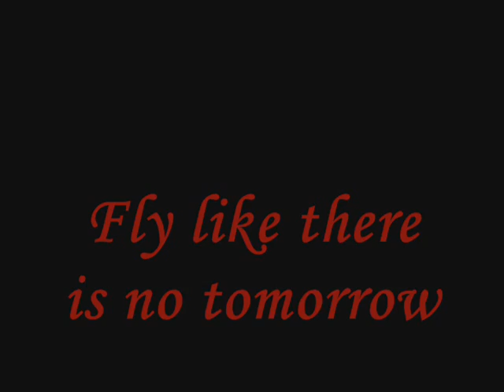Mcpx BL toys with trees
I was toying around with the trees in my mom and pops yard and toy with one of a lil to much lol.  Enjoy.  GOD IS GOOD